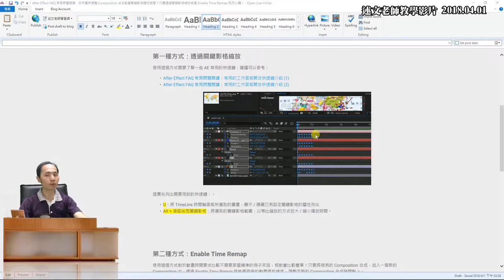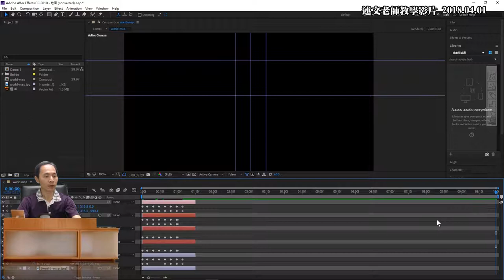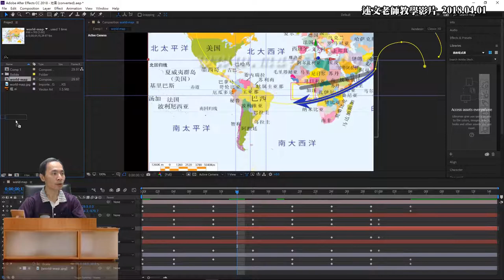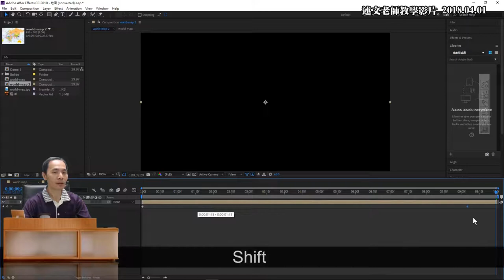After Effect 教學影片：如何重新調整 Composition 合成動畫關鍵影格播放時間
此影片為「20180314 台大醫院雲林分院：我的雲端數位時代1.0：善用免費軟體，提升學習、工作效率」研習影片！此影片為「20180314 台大醫院雲林分院：我的雲端數位時代1.0：善用免費軟體，提升學習、工作效率」研習影片！此影片為「After Effect FAQ 常見問題開講：如何重新調整 Composition 合成動畫關鍵影格播放時間？只要透過關鍵影格縮放或是 Enable Time Remapping 就可以囉！